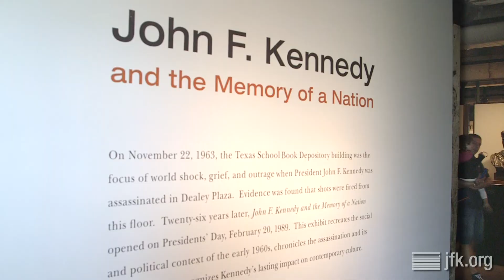The Sixth Floor Museum at Dealey Plaza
Learn about President John F. Kennedy, the story of his assassination and his legacy with a visit to The Sixth Floor Museum at Dealey Plaza, located in the former Texas School Book Depository. The Museum chronicles President Kennedy's assassination and lasting impact through hundreds of historic photographs, films, videos and artifacts. Admission includes an audio guide, available in a variety of languages. Open every day except Thanksgiving and Christmas Day. To plan a visit or to learn more, visit our